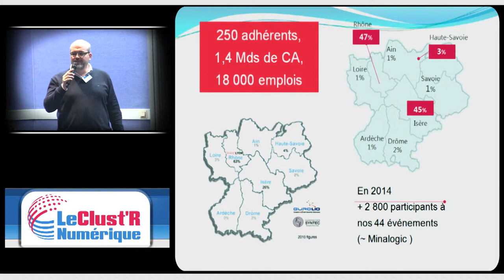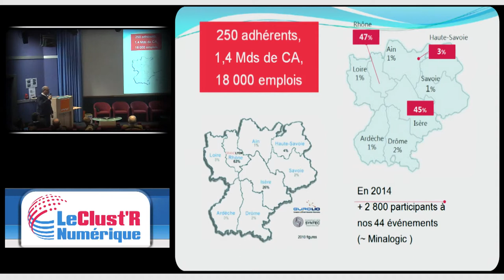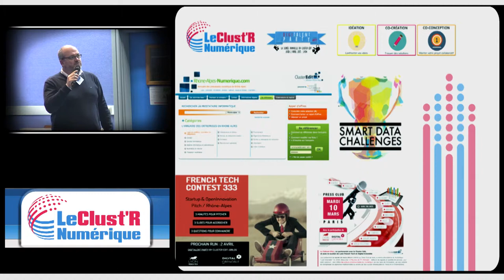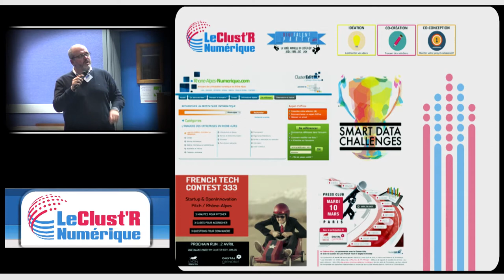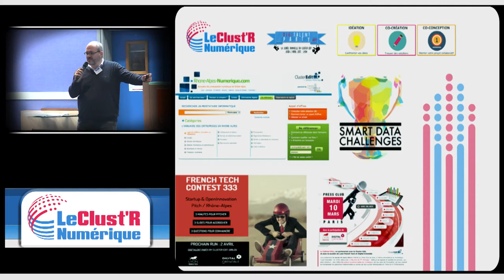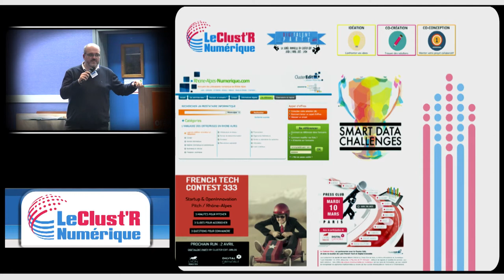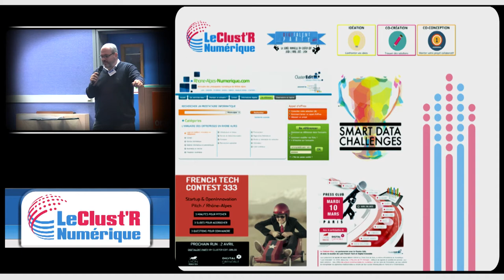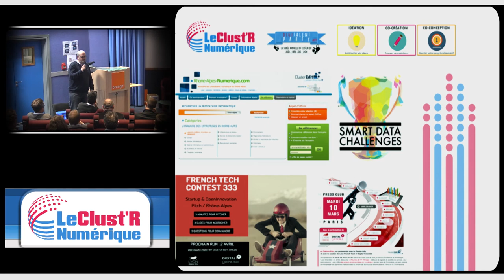Les actions régionales 2015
Antenne Isère